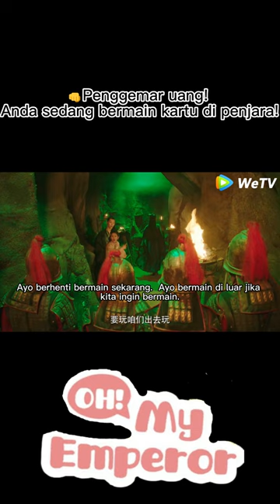Dasar gila uang!zhaolusi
【Judul Drama】Oh My Emperor  OWDHDBX

【ringkasan】Luo Fei Fei, seorang dokter abad ke-21, dipindahkan ke dunia misterius di masa lalu—Huang Dao Guo. Di negara tersebut, kepemimpinan dirotasi di antara dua belas konstelasi setiap seribu tahun. Kaisar saat ini adalah Bei Tang Yi dari konstelasi Capricorn yang segera ditemui Fei Fei.